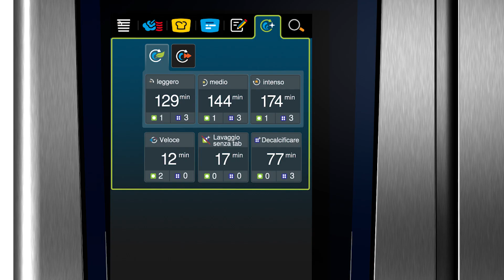iCareSystem. Stupefacente. Non penseresti nemmeno che abbia lavorato per ore. | RATIONAL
Con iCareSystem risparmi detergenti, acqua e tempo. E per pulizia perfetta si intende anche in termini di igiene, costi operativi e ambiente.

Qualunque prodotto alla griglia lascia tracce di sporco ostinato, che non permetterebbero ad iCombiPro di essere utilizzato immediatamente per la preparazione di altre pietanze. Se non fosse per l'iCareSystem che effettua il lavaggio intermedio ultrarapido in soli 12 minuti. Così puoi passare velocemente alla cottura dei broccoli, senza alcuna contaminazione di sapori o odori sgradevoli.
E quando si tratta di igiene, a fine giornata iCombi Pro determina esattamente il grado di sporco. Decidi tu se effettuare il lavaggio ecologico o standard, con decalcificazione o di notte.
Con il 50%* in meno di prodotti chimici, privi di fosfati per un risultato sempre splendente. iCombiPro ricorda le tue preferenze e ti propone il programma di lavaggio appropriato la prossima volta che lo userai.

* Rispetto al modello precedente